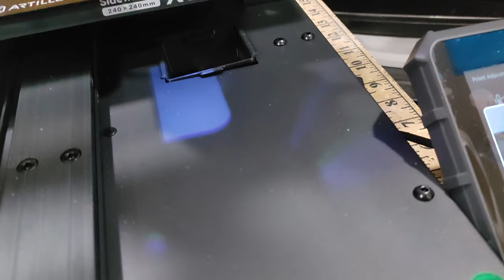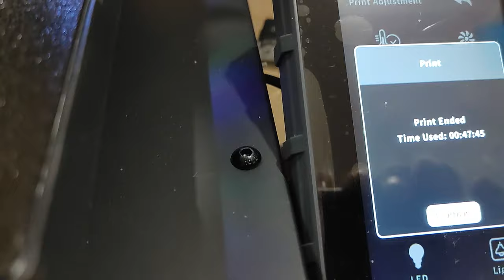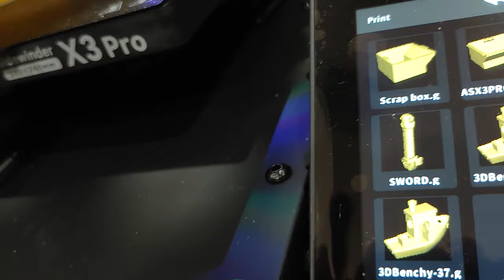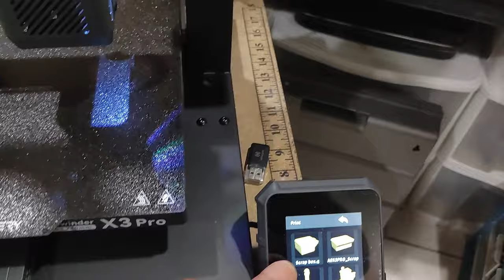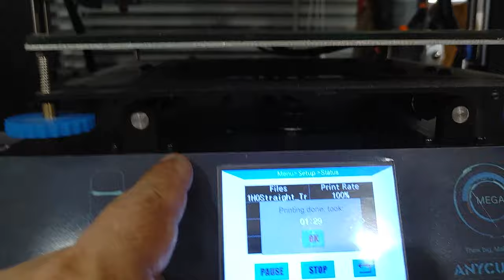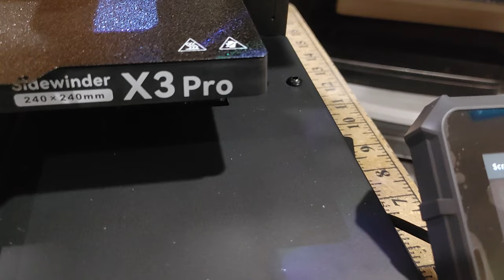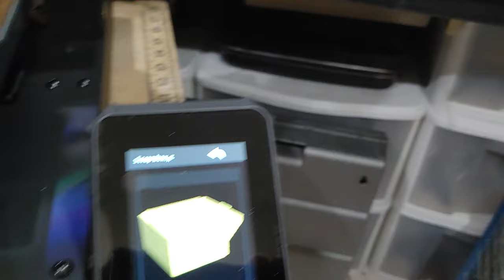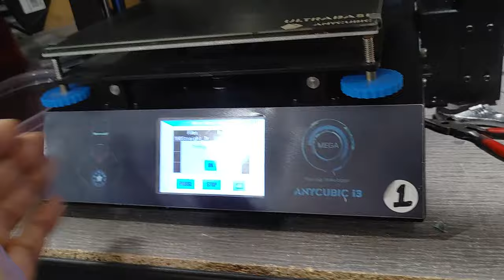Artillery Sidewinder X3 Pro. My Impressions - Part 2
Is any 3D Printer Manufacturer Listening? My rant comparing this Artillery Sidewinder X3 Pro machine to what I think should be the standard in desktop 3D printers design and architechture.  I am pro Anycubic I3 Megas, to this day! for solid good reasons, and if you care to know these, then this video will make sense.